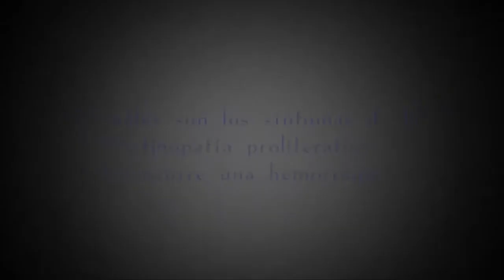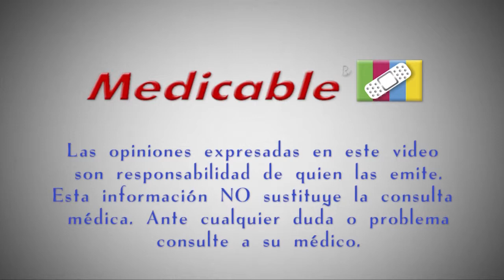¿Cuáles son los síntomas de la retinopatía proliferativa si ocurre una hemorragia?